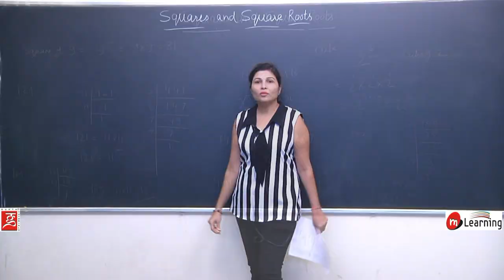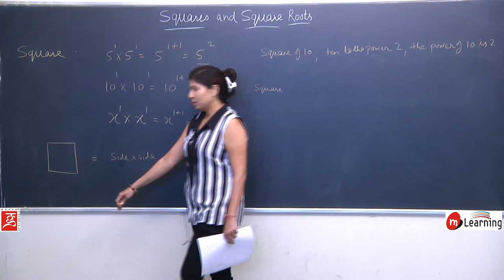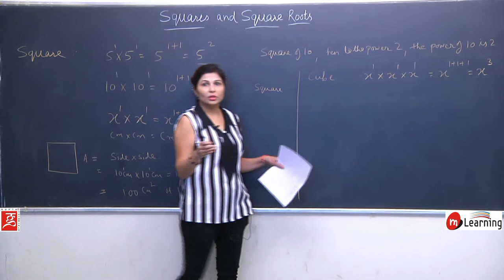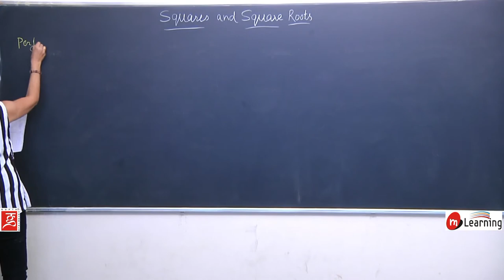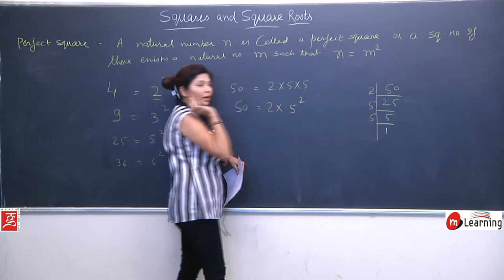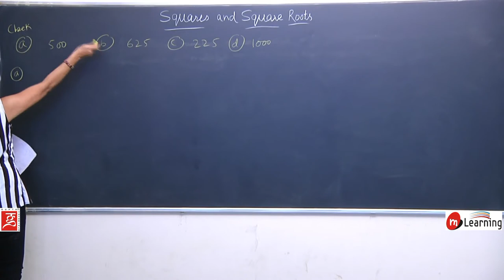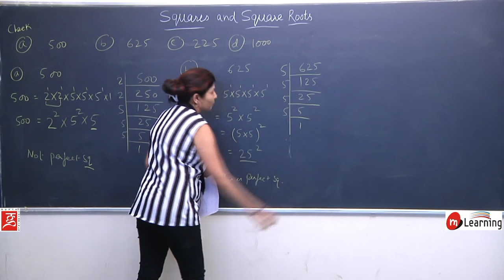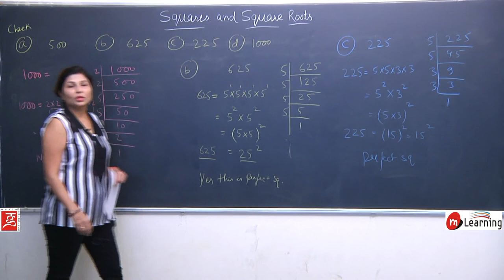SquaresandSquareRoots 8th 02